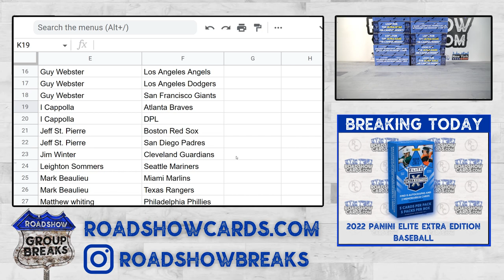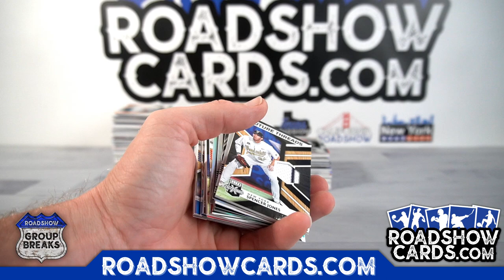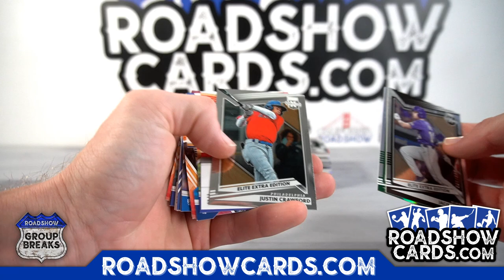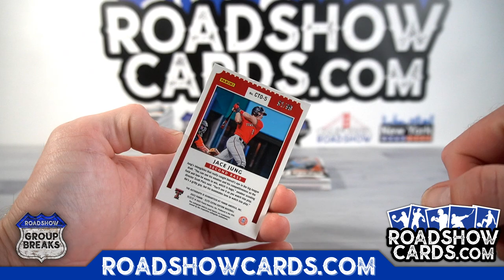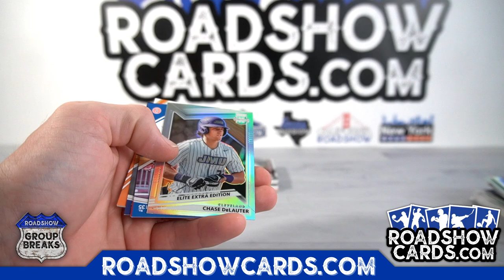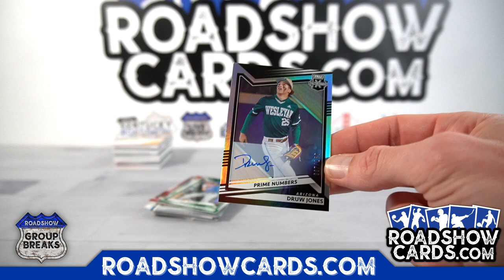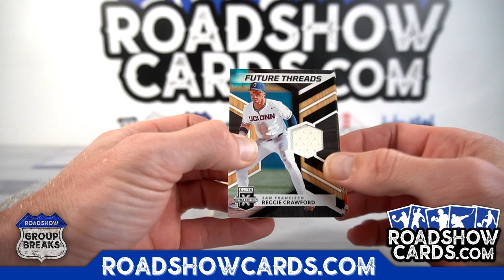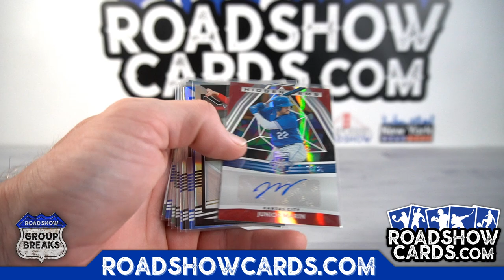2022 Panini Elite Extra Edition Baseball - 10 Box Break #4